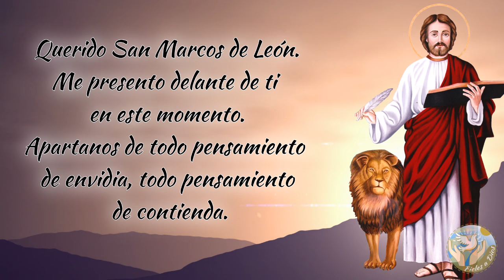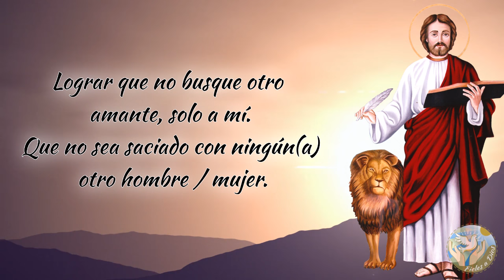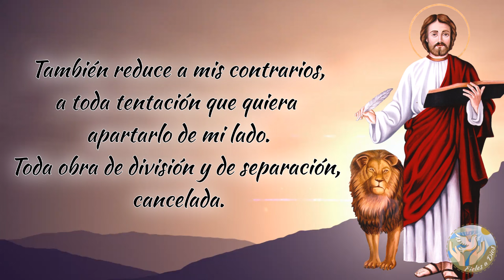🙏 Oración a San Marcos de León para amansar, dominar y vencer a mi pareja 😄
Hoy día os dejamos una oración al poderoso San Marcos de León para que os ayude a amansar y a dominar a vuestra pareja.

Bendiciones 🙏